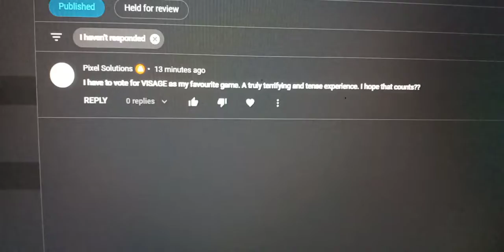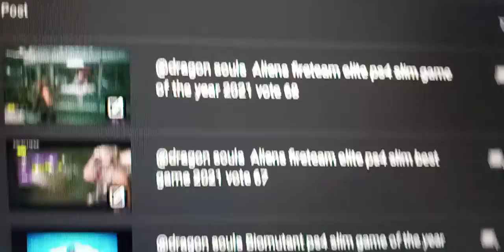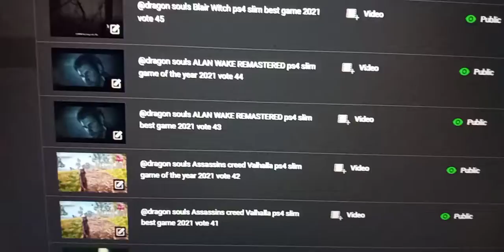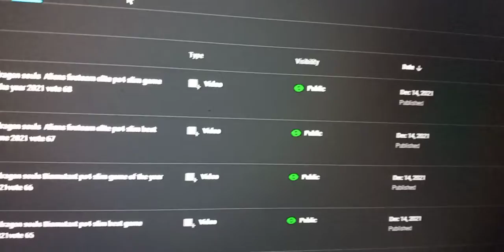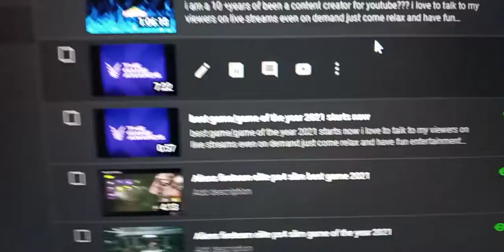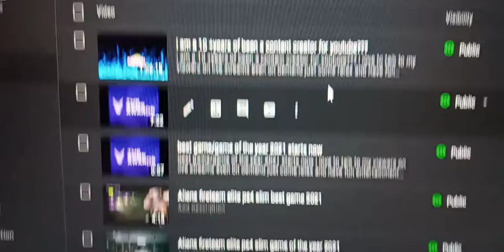here is how to vote for game of the Year best game of the year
here is how to vote for game of the Year best game of the year i love to talk to my viewers on live streams even on demand just come relax and have fun entertainment NEW RULES 1. do not come in the stream chat asking me do you remember me subs or not i WILL ban you!! 2. do not tell me how to play the game unless i ask!!